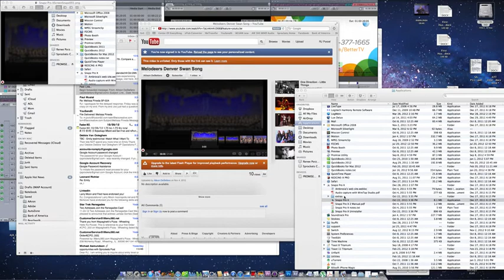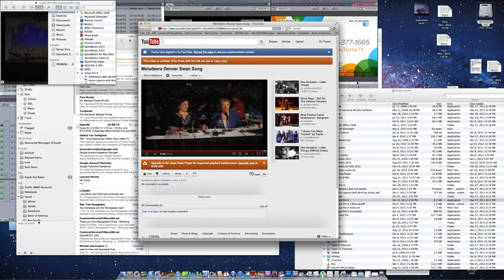Melodeers Swan Song - Denver 2012